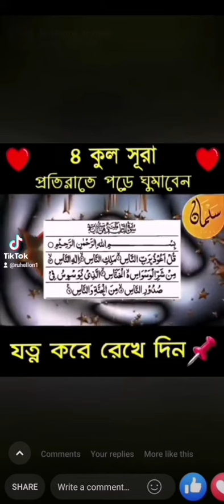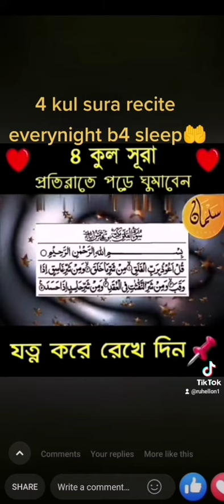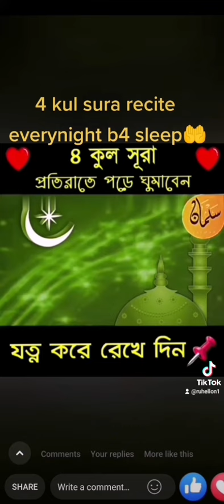4 kul sura recite everynight b4 sleep#muslim